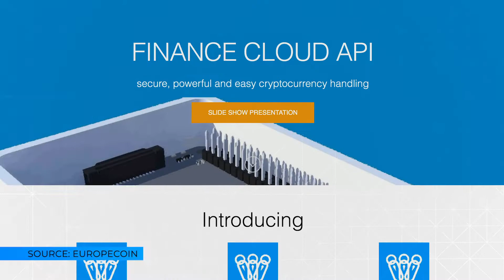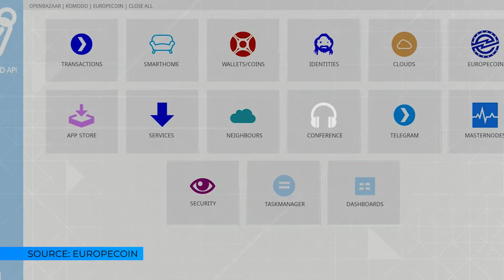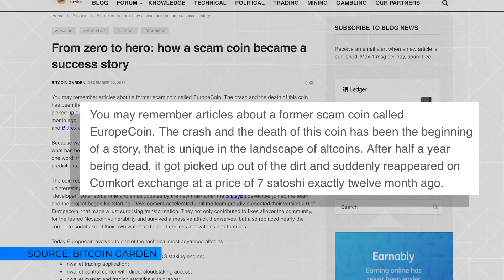Matthias Klees: Making a legit project out of the Europecoin scam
Matthias Klees joined us to talk more about his new Finance Cloud device, as well as how he made Europecoin a respectable project.